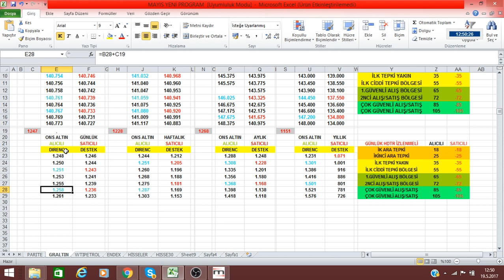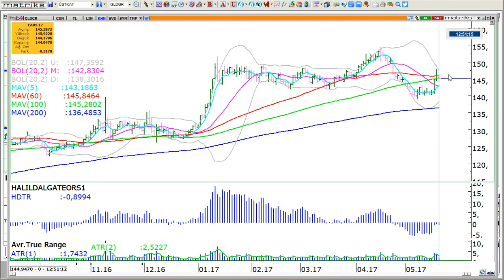19 MAYIS ONS VE GRAM ALTIN YÜKSELİR Mİ ? DÜŞER Mİ ?